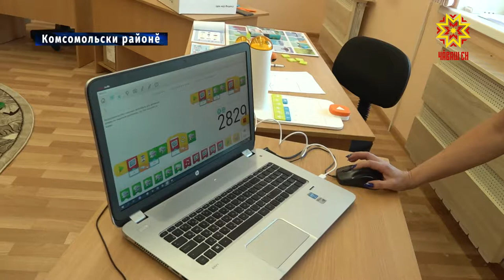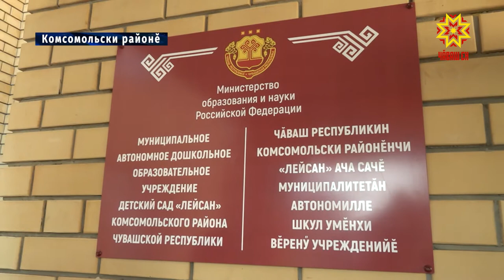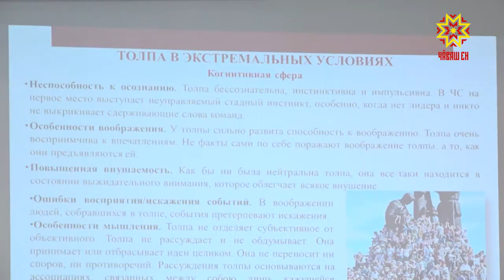Республика 03.09.2019 на чувашском языке. Вечерний выпуск